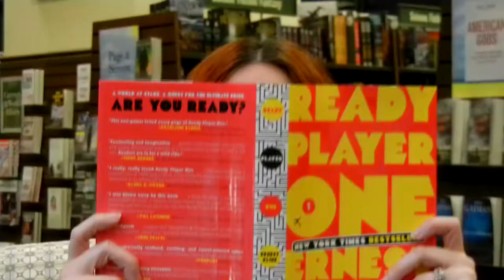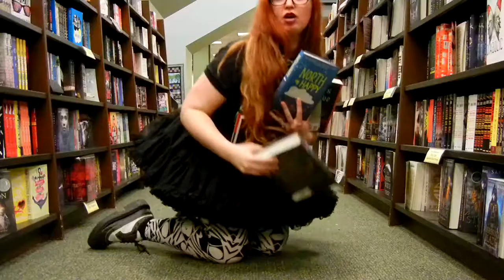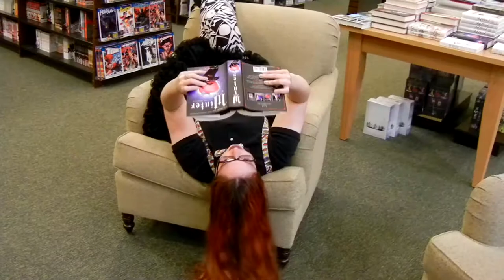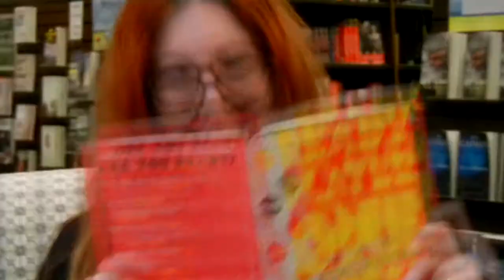Women Left Unattended at Bookstore After Hours -The 🎵 Music Video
Flashback Five Years!

Book Cover - Chandelier